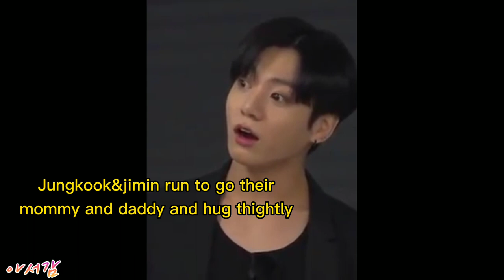My Destiny's Love Part 20 | Haha tawang-tawa si jhope sprite is life,diba jhope😏💜😅